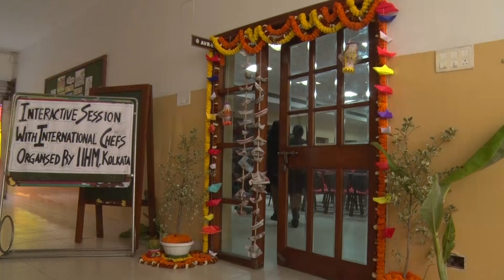A Session With International Chefs Organised By IIHM, Kolkata I DPS Ruby Park, Kolkata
An interactive session with International Chefs organised by IIHM (One of the best hotel management colleges in India), Kolkata at DPS Ruby Park, Kolkata on the occasion of saraswati puja. Here she shares her journey and experiences. The students from Delhi Public school Ruby Park, Kolkata One of the best CBSC schools in kolkata show their interest and ask some questions and the international Chef gives their answers with proper explanations.